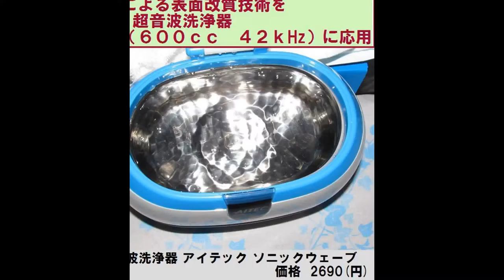超音波実験写真 Ultrasonic experiment photo